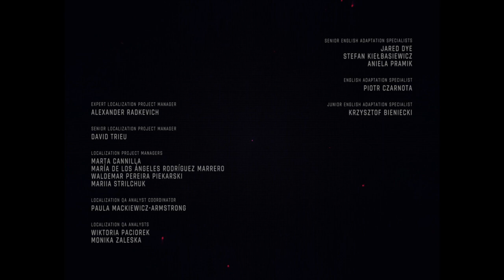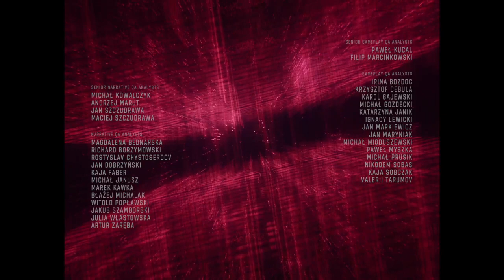The Killing Moon - Best EPIC Ending! | Cyberpunk 2077: Phantom Liberty PC Gameplay 2023 [Ep.60]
🌃 Join us in the latest thrilling episode of Cyberpunk 2077 as we execute a nail-biting escape from the clutches of Kurt Hansen's Stronghold and the relentless FIA. So Mi, our ally, is poised to vanish from all radars while we engage in tying up critical loose ends in the war-torn district of Dogtown.

💥 With Kurt Hansen removed from the power equation, the vacuum left behind ignites a fierce power struggle among the factions, turning the district into a battleground. Meanwhile, the enigmatic Mr. Hand orchestrates his maneuvers from the shadows, while the NUSA fumes over our involvement in aiding So Mi's escape.

🧠 All of this turmoil unfolds as the relic embedded in my brain continues its relentless assault. But there's no looking back now. Our mission is crystal clear: ensure So Mi's safe journey to the Moon, where she can seek a cure for her affliction that transcends the Blackwall. Simultaneously, I aim to find a resolution for my own relic-induced crisis. The path ahead is treacherous, navigating through the vigilant surveillance of the FIA and Orbital Air security, but after everything, there's no room for failure.

Don't miss this heart-pounding adventure in Cyberpunk 2077 Phantom Liberty. Will we make it to the Moon? The future teeters on a razor's edge.
Cyberpunk 2077: Phantom Liberty PC Gameplay 2023.

Restream.io

I appreciate your patience as I have somehow and somewhat managed to stabilize the stream upload rate slightly. This simple matter is a bane in my situation.
Please Pardon any issues you might encounter from a beginner content creator, still learning the ropes. Due to my situation, this is simply impossible yet this is my passion and I refuse to bow down and give up.

Sincere Regards
Neo